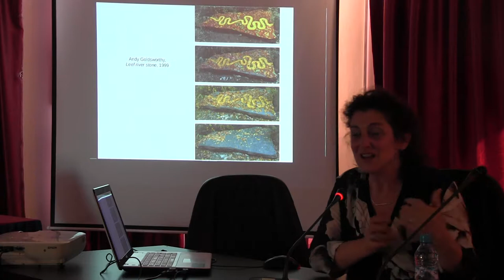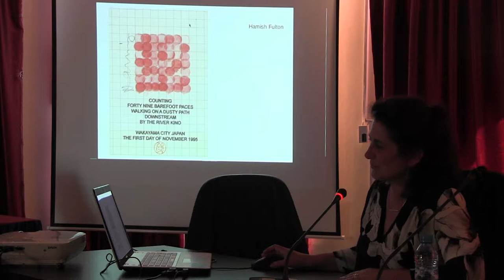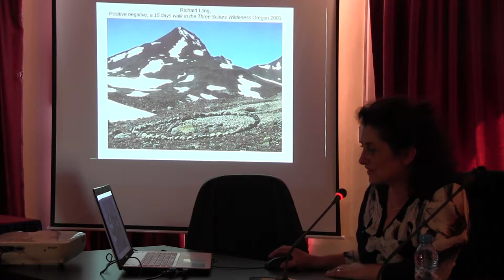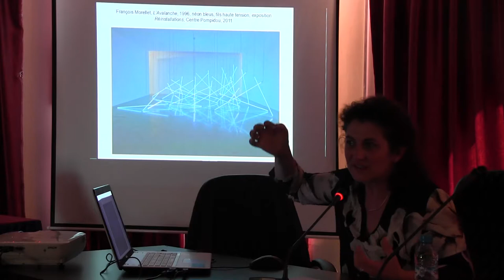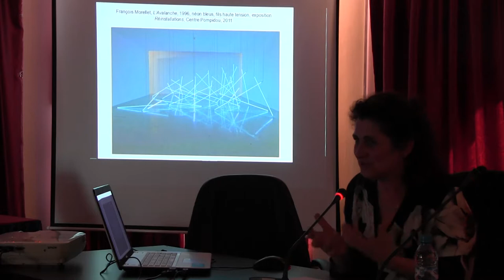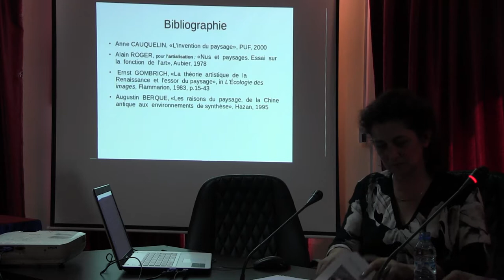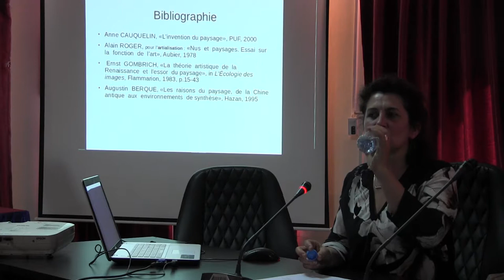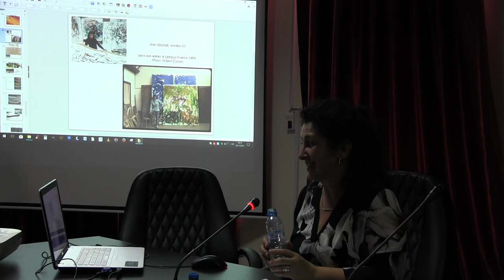(4) Dr. Lydie Rekow-Fond : Disposition Paysagères